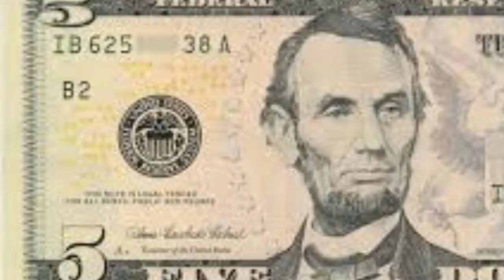What you don't know about Abraham Lincoln | TAMIL | MOOKAMBIKAI